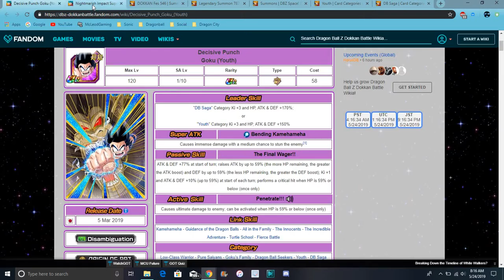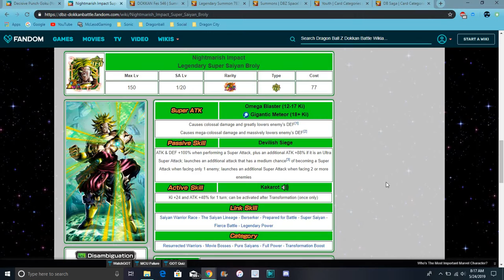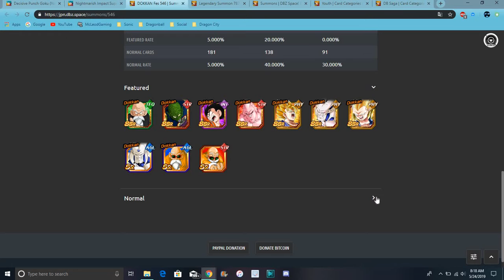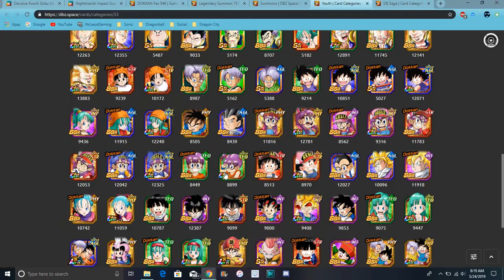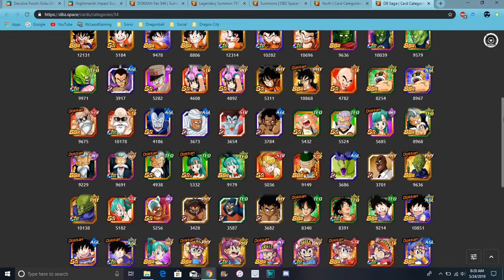Could INT Kid Goku Be The Next Dokkanfest For Global Discussion DBZ Dokkan Battle